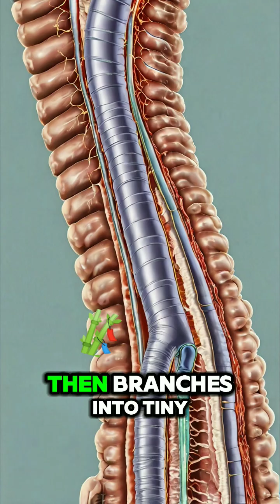"Your Lungs in 60 Seconds"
You take over 20,000 breaths a day—but have you ever stopped to think how your lungs actually work? From the trachea to alveoli, here’s your entire respiratory system… explained in just one minute!

💡 Oxygen in. Carbon dioxide out. It's a life-saving exchange happening with every breath.